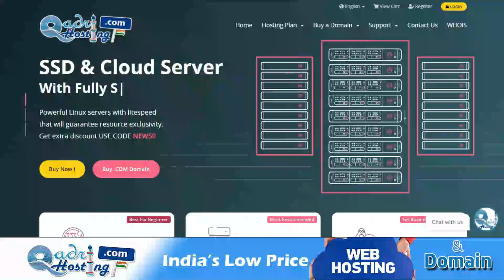Government Ke Paise Se Zakat Dena Kaisa | Muavze Ki Raqam Se Apni Zakat Dena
(NEWS & Update) 📰 📅⏰
Upcoming Videos & Live Timing
Sikander Warsi about government ke paiso se zakat dena Kaisa
SMS Warsi about government compensation se zakat ada Karna
Kya sarkar ke diya paiso pe zakat Hogi
muawze ki raqam se zakat ada Karna
kya govt ke paiso se zakat ada ho jayegi
train hadse me Jo Muawza Mila Kya usse zakat de sakte Hain
sahib e Nisab shakhs govt ke paiso se zakat de sakta hai
jis par zakat farz ho wo government ke paise se zakat ada kar sakta hai
गवर्नमेंट के पैसे से ज़कात देना कैसा
क्या मुआवजे के पैसे पर ज़कात होगी
کیا معاوضے کے پیسوں پر ذکات ہوگی
گورنمنٹ کے پیسوں سے ذکات دینا کیسا